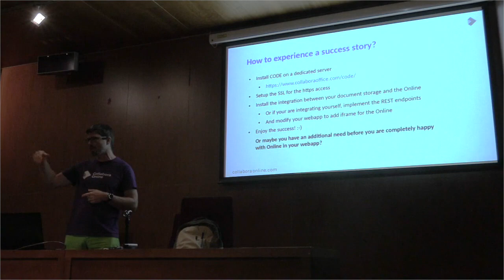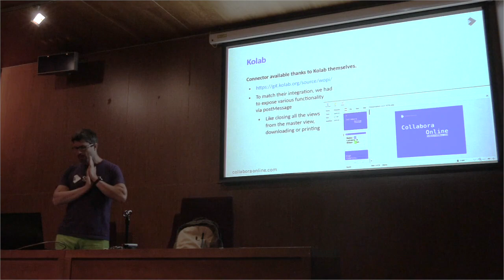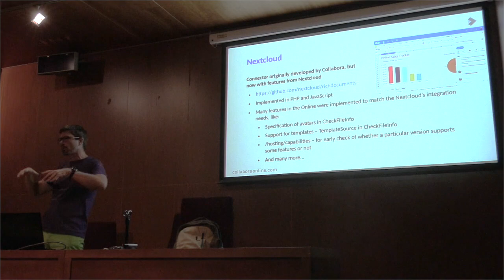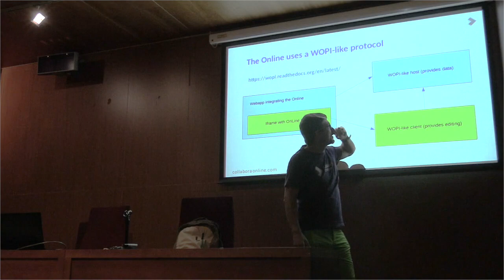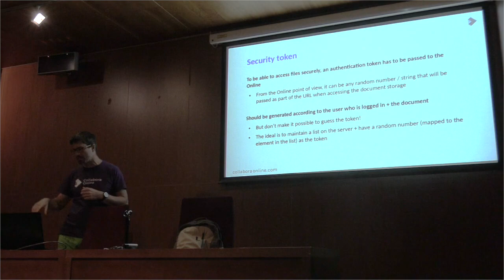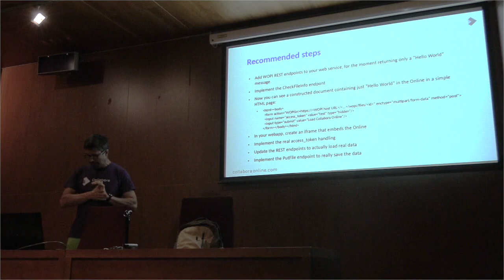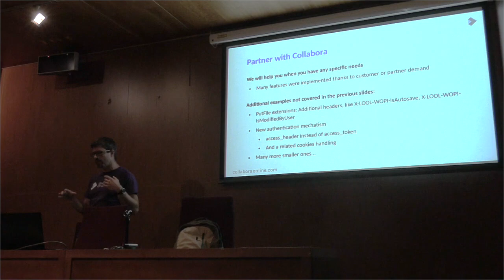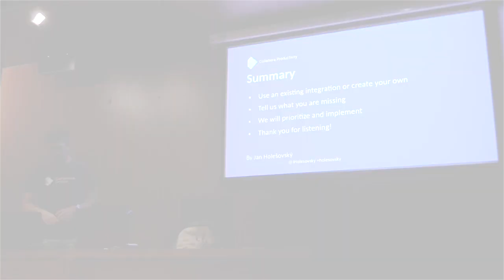LibreOffice Conference 2019 – Online integration success stories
A presentation from the LibreOffice Conference 2019 in Almeria, Spain. Presenter: Jan Holesovsky. (For better audio, use headphones.)